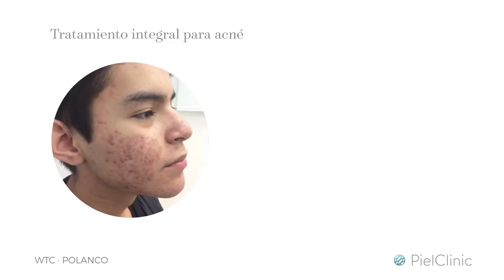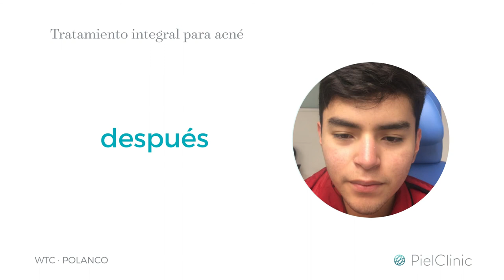Acné: Tratamiento - Antes y Después - Dr. Rodrigo Gutiérrez Bravo | Pielclinic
Te contamos el caso de Ángel Medina Riveros quien sufrió de acné por varios años, hasta que vino a PielClinic.

El acné es una de las enfermedades más comunes, consiste en una inflamación crónica de la unidad polisebáceas.
Recuerda que es importante que un dermatólogo determine el factor que ocasiona dicho acné, ya que puede ser hormonal, bacterial o genético.

Acude con nuestros especialistas 🧑‍⚕️👨‍⚕️👩‍⚕️

🏢 Visita nuestras sucursales ubicadas en Polanco & WTC